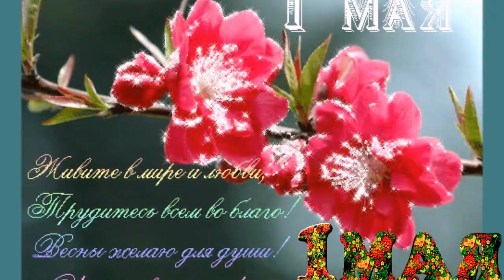С ПРАЗДНИКАМИ МАЙСКИМИ ОТ ДУШИ - МИРА,ЛЮБВИ,ДОБРА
Первомайский праздник ярко
И с размахом отмечай!
Чтобы день прошел прекрасно
Сердце счастьем наполняй!
Пусть порадует природа,
И в душе цветет весна,
Чтобы каждый день погода,
Только солнечной была!